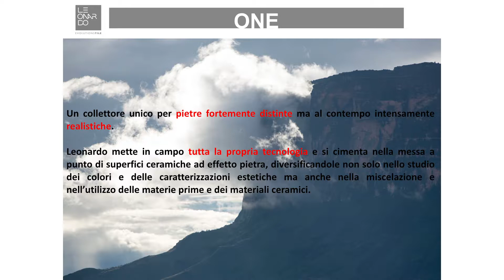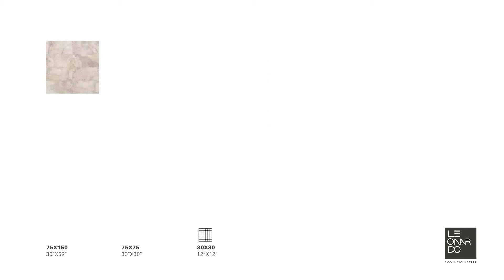ONE tutorial EN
A unique collector for stones that are strongly distinctive, but intensely realistic at the same time.

Leonardo uses all of its technology to develop stone-effect ceramic surfaces, diversifying not only the study of colours and aesthetic characteristics, but also the mixture of raw materials and ceramic elements.

The creative source is nature, in all its power and distinctiveness.

One, a unique set of distinct looks, expertly studied and reproduced on the surface of the full-body porcelain stoneware. It has a high technological content and offers the market a new format of 75x150 cm and its sub-multiple 75x75 cm, with two surface finishes: one version lapped gloss, and another natural with three different surface light refractions.